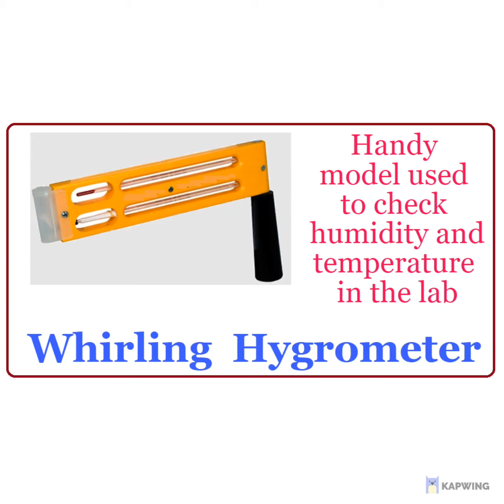Whirling Hygrometer-Product Video| Q-Test | Amith Garment Services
Handy model used to check humidity and temperature in the lab.